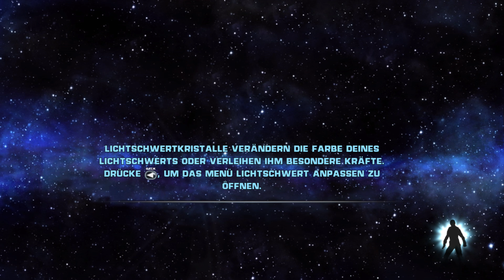Star Wars The Force Unleashed Gameplay #03 Starkiller vs Rahm Kota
Das Spiel setzt zu einer Zeit ein, in der das Imperium die meisten Jedi eliminiert hat. Im Rahmen seiner Suche nach den letzten Mitgliedern des Jedi-Ordens reist Darth Vader zum Planeten Kashyyyk. Dort stellt und tötet er den Jedi Kento Marek. Im Anschluss entdeckt Vader Mareks Sohn Galen und bemerkt dessen Machtbegabung. Er beschließt, ihn im Verborgenen zum Schüler auszubilden. Er plant, gemeinsam mit Marek Imperator Palpatine zu stürzen und selbst dessen Stelle einzunehmen. Zunächst setzt Vader ihn jedoch auf überlebende Jedi an. Zur Unterstützung stellt er seinem Schüler, dem er den Namen Starkiller gab, den Trainingsdroiden Proxy, das Schiff Rogue Shadow und die Pilotin Juno Eclipse zur Verfügung.

Nachdem Marek die drei Jedi Rahm Kota, Kazdan Paratus und Shaak Ti ausfindig gemacht und besiegt hat, trifft er sich mit Vader an Bord dessen Schiffs, der Executor. Bei seinem Flug zur Executor wird er allerdings von Spionen des Imperators verfolgt. Dieser reist daraufhin zu Vaders Schiff und fordert ihn auf, seinen Schüler zu töten. Vader kommt dieser Aufforderung zur Überraschung Mareks unmittelbar nach und schleudert Marek aus dem Schiff in den Weltraum. Diesem gelingt es jedoch, den Angriff zu überleben. Er wird von Sanitätsdroiden Vaders gerettet und auf das Forschungsschiff Empirical gebracht. Vader erklärt, dass der Imperator vom Tod Mareks ausgeht und beide deswegen noch gegen Palpatine vorgehen können. Er beauftragt seinen Schüler jedoch mit einer anderen Vorgehensweise: Marek soll die Gegner des Imperators zu einer Rebellenallianz vereinen, um Palpatine abzulenken und dadurch für ein Attentat verwundbar zu mache